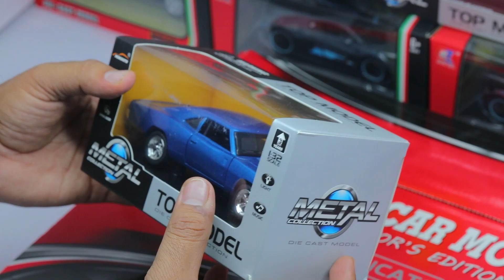Fast & Furious Sports Car Toy (domnic toronto car) Unboxing & testing - Khilona Toys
hello guys ,
Is video humne unbox & test kiya he Fast and Furious ke Domnic Toronto ki car ka real model toy car. iski Speed look kafi sandar he.

Fast & Furious
Fast & Furious Sports
Fast & Furious Sports Car
domnic toronto car
domnic toronto car Unboxing
Khilona Toys
Khilona Toys car
Khilona Toys Sports Car

Fast & Furious
Fast & Furious Sports